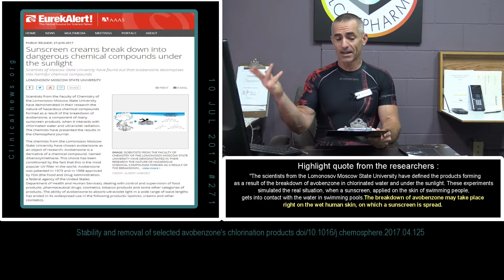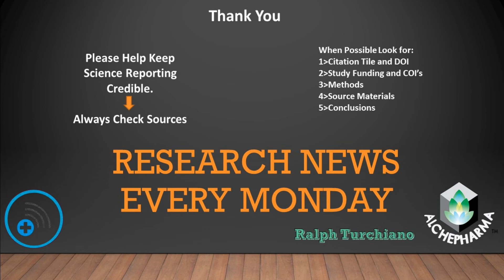Sunscreen chemical Avobenzone forms deadly toxins and tear gas agents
We review the recent research " Sunscreen creams break down into dangerous chemical compounds under the sunlight".